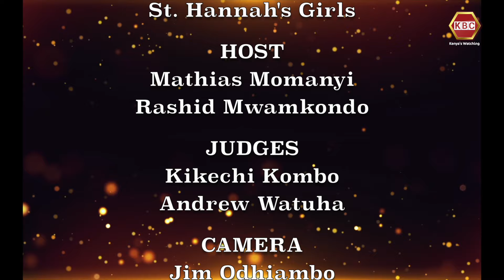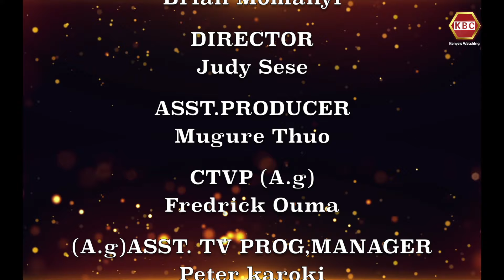Sanaa Ya Kiswahili | Shule ya St. Hannah